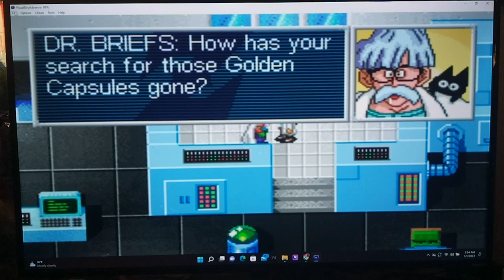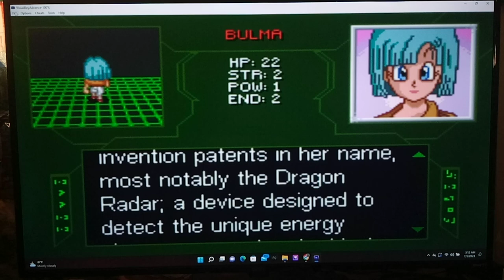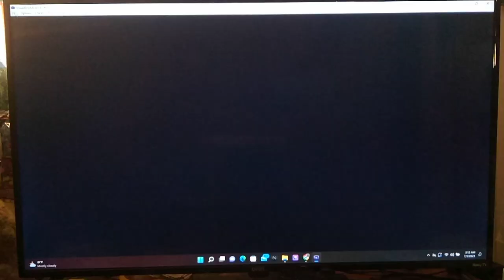Let's Play Dragon Ball Z - The Legacy of Goku II Part 7 - Capsule Corp Tour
Hi guys, how's it going? In today's episode, we head to Capsule Corporation for the first time in order to explore everything we can do here.   We find Dr. Briefs here first, and he lets us know that he Dropped 25 of The Golden Capsules.  If we can recover them all, he'll have a reward for us. Next, we find Mrs. Briefs, who is quite a helpful character in this game.  Everytime you talk to her, she'll give you a Cookie, which heals 5 HP in this game.  You can hold up to 99 Cookies, so feel free to stock up.  Afterwards, we talk to Bulma who needs a Part from the Electronics Store to fix a Scouter she found. We enter the training center a little later; you can enter here and try to fight Yamcha if you want. Finally, we double back to West City in order to get the Scouter Part to deliver it to Bulma.

I'm very excited to be starting my very first Dragon Ball Z Gameplay on this channel.  As you guys can tell from some of my Yugioh videos, Dragon Ball Z is very dear to my heart.  I grew up as a 90s kid.  I know; lol I'm a boomer.  But, I am very fortunate to have been able to grow up during the 'Golden Age' of Cartoons, Anime, and manga being ported over to the USA for the first time.  Dragon Ball Z is a Groundbreaking Anime -- It's Legacy speaks for itself.  I literally don't even need to say anything else.